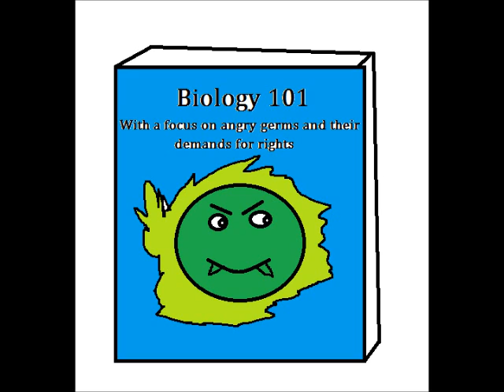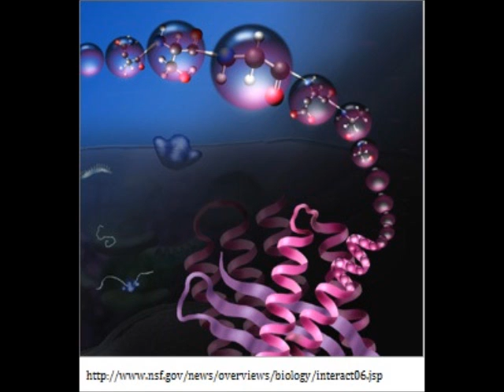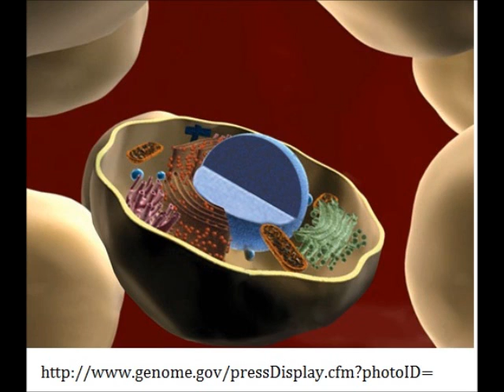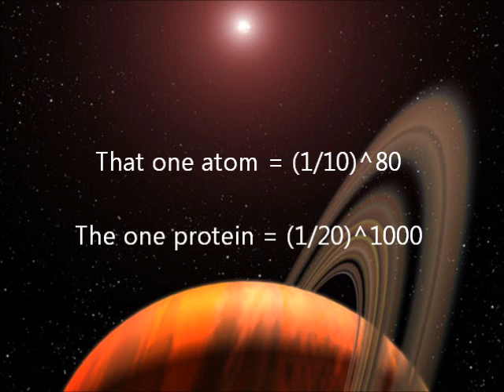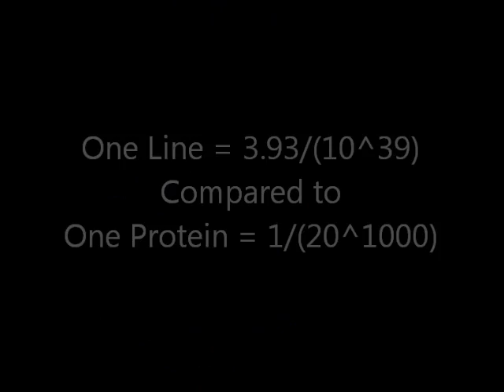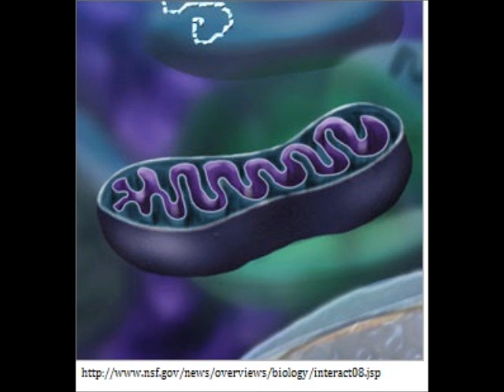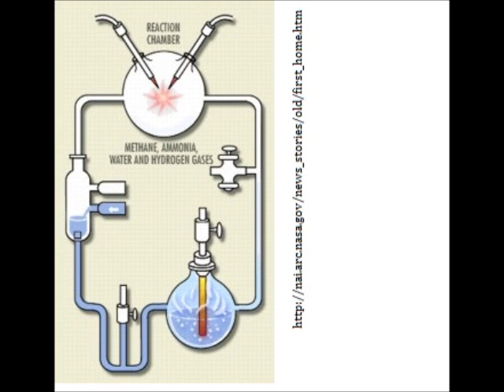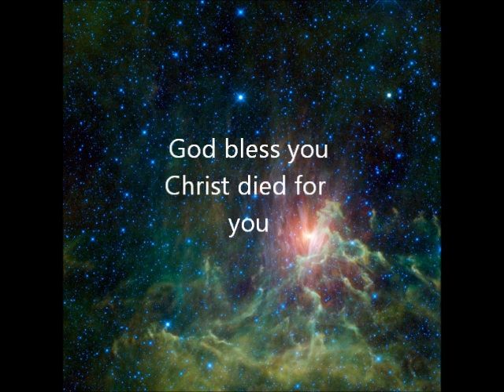Mathematical Odds on the Origin of Life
Read Before Commenting:

I responded to many of the objections to this video here.

I made this video for mathematicians, so I did not explain the calculations, because someone with a strong background in Mathematics would figure it out pretty quickly.

(1/20)^1000 comes from assuming that we already have the 20 amino acids that are found in proteins and that they somehow can link themselves together. Each amino acid in the chain has a (1/20) chance of being right, so a 1000 amino acid chain would have a (1/20)^1000 chance of having the right sequence.

Even if we had 15 billion years (the supposed age of the universe) and we had 10^80 new "lottery tickets" (the number of individual atoms in the universe) every second, then we still do not come close to having enough "lottery tickets". The odds of winning the "Cosmic Lottery" for 1 protein is (1/20)^1000. Even if we double the supposed age of the universe to 30 billion we still do not come close.

Even if we had an obnoxiously small protein of 100 amino acids, it still does not cover the odds of winning the cosmic lottery.

Keep in mind that we would need hundreds of proteins just to have the simplest living cell, as I explain painfully in detail in the video.

Someone commented that there have been experiments that have shown that the building blocks of life could have formed naturally. This is nice, but it does not address the mathematics that I am putting forth here, because video already assumes that those building blocks are there. The argument in this video has to do with the order of the sequence of the building blocks. We can have a bunch of scrabble letters, but that does not mean that they can form a poem on their own if we drop them on the ground. Neither is there any reason to believe that amino acids (or nucleotides, or ribonucleotides for that matter) would ever form themselves into the right sequence to form a protein (or a code for just one protein) to make life possible. Also, like I mentioned in the video, hundreds of proteins would be needed just to form the simplest life forms, and I explain why.